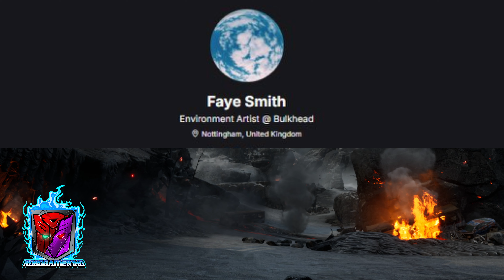Transformers: Reactivate Gameplay LEAKED!!! + Breakdown 🔥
❄️ Description:
Transformers Reactivate gameplay has officially been leaked and not in the best way at all... In this video I share my breakdown of the footage and share my honest thoughts about how it was released...